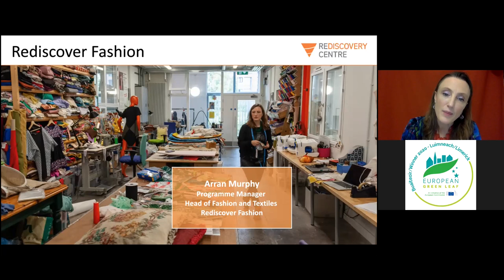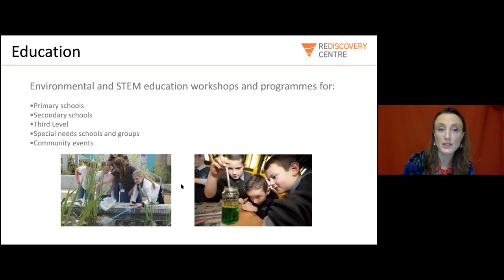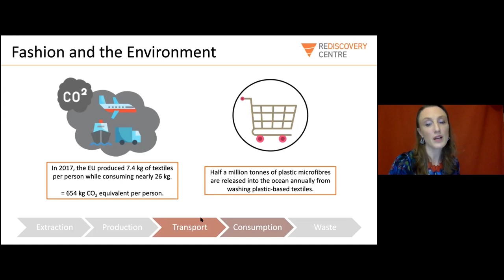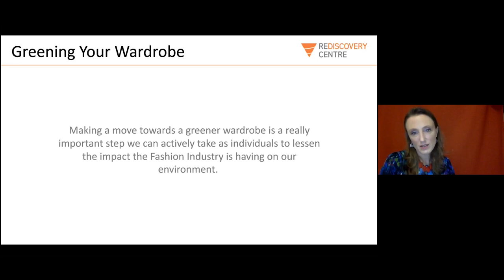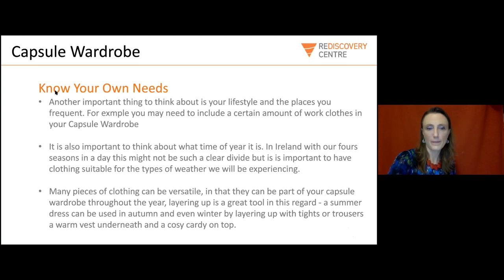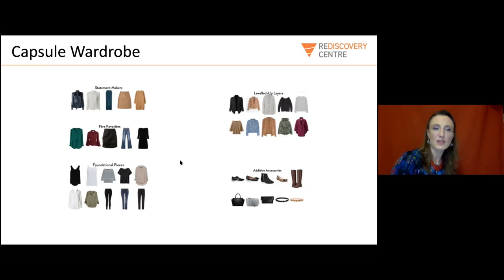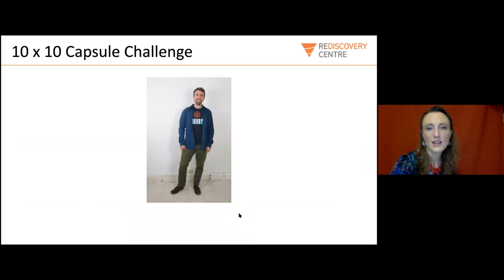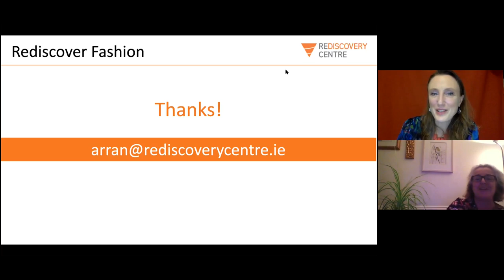Slow Fashion and Capsule Wardrobe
Arran Murphy, Rediscover Fashion’s Programme Manager, will help you become a conscious consumer by giving you tips on how to create your own capsule wardrobe without limiting your options for looking great!   It will allow you to channel your ‘inner fashionista’ and is a fantastic opportunity to gain an insight into our fashion habits and how to empower changes that will help the environment, save you money and improve your wardrobe.